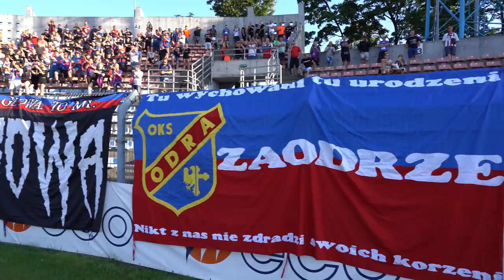"Sauczek równie groźny jak w Football Manager"